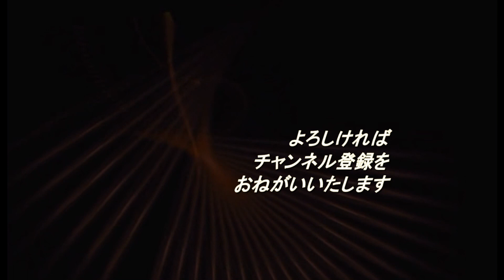みちのく歴史紀行、庄内大宝寺氏の盛衰、群雄割拠、悪屋形庄内に威を張る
戦国時代の庄内地方の有力な武将は、大宝寺（武藤）、土佐林、来次、砂越 の各氏で、中でも大宝寺氏は、羽黒山別当を兼任し、羽黒山の権威を利用しながら勢力を拡大し、庄内地方での一大勢力になっていた。大宝寺氏は現在の鶴岡の大宝寺城に拠っていたが、一族との抗争が激化し、砂越氏の反乱により鶴岡市大山の尾浦城に拠った。

大宝寺氏は越後本庄の本庄繁長との結びつきが強かった。本庄繁長は上杉謙信の支配下にあったが、越後北部は自立の傾向が強く、永禄11年（1568）には武田信玄の調略を受け、上杉からの独立を目論み上杉謙信に叛旗を翻した。大宝寺義増は本庄氏に加担したが、途中、上杉謙信の力を恐れ、単独で謙信に和を請い、謙信からの信頼の厚い土佐林禅棟を嫡子義氏の後見役とし自身は隠居した。翌年、本庄繁長は上杉謙信の猛攻を受けて、嫡男を人質として出し降伏し、帰参を許された。